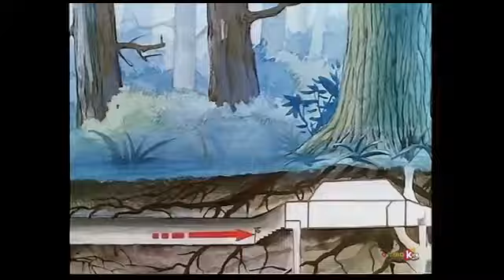David, der Kabauter - 05 Rettung im letzten Moment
Während David uns erklärt, wie die Kabauter ihre Häuser bauen, wird er schon wieder gebraucht. Mit Lisas Hilfe heilt David einen Hirsch, der ein gebrochenes Bein hat. Kurz danach wartet auch schon der nächste Patient auf Ihn.